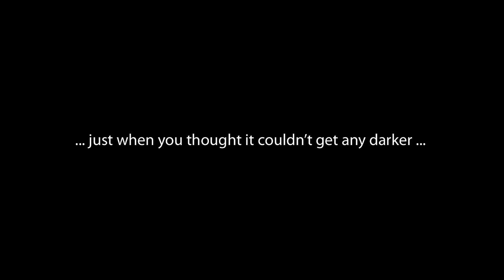DARC Studios trailer 1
this is the trailer for our game company DARC Studios, this was made by
Linkinworm - audio
Supadan06 - visual